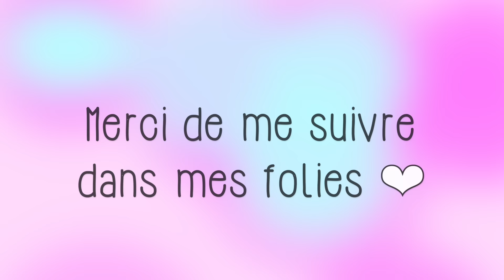LOOKBOOK – 11 outfits de voyage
Pour ma dernière vidéo de roadtrip, je vous réserve plusieurs looks sur la route! J'suis pas capable d'être sérieuse. voici ce que ça donne!

Merci beaucoup à Frédéric, caméraman hors pair!

▷ En vrac...
▹ Je suis québécoise
▹ Je mesure 5p11 (1m79) – d'où mon nom de chaîne
▹ Je suis maman de deux canins, Ursule et Morice ♡

▷ Je filme avec une Canon eos Rebel T5i